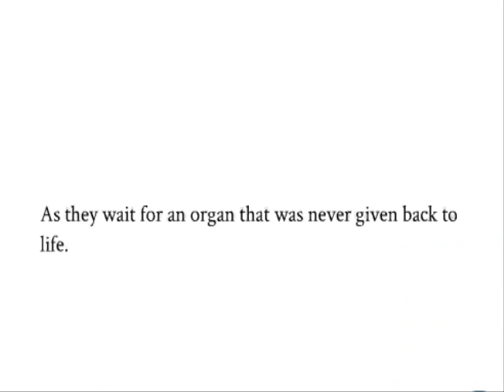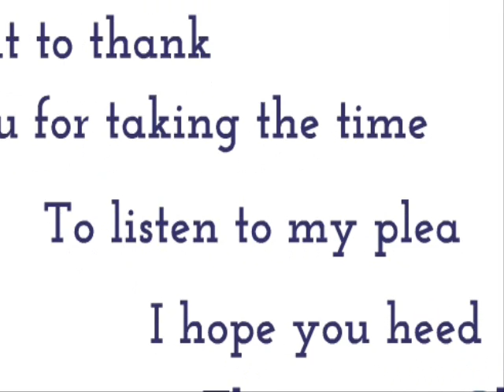Organ.Com - Shorten a link - Lengthen a life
Help fund our project and idea on indiegogo